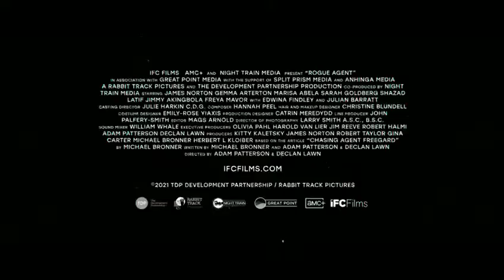Really looking forward to this Film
Really looking forward to this Film… not just for the many fantastic actors but also the makeup our very own @colesusanmary @piarickimua @mua_sim_ and the many more… Wooo Hooo